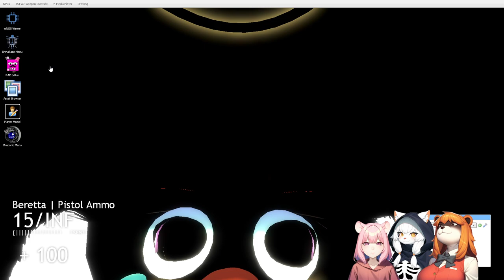Gmod: Resident Evil 2 Source - Gmod Edition - re2_1_gmod and re2_2_gmod